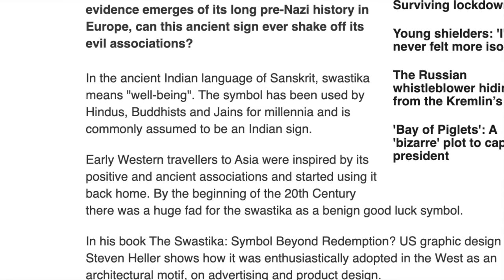1910 KRIT // A Car Designed Around Strength & Virtue